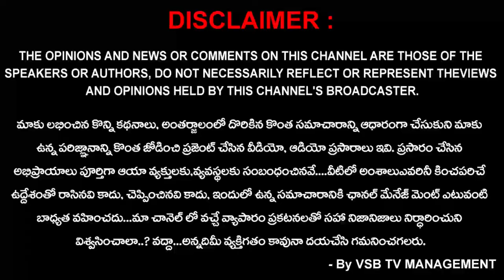రాజమహేంద్రవరంలో వరద గోదావరి పరిస్థితి..! || VSB TV FAST NEWS